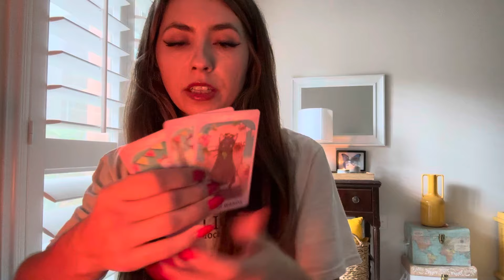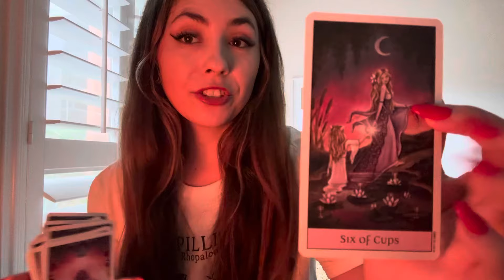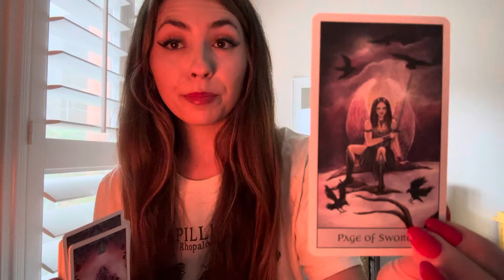🔮 Someone from your PAST wants RECONCILIATION with you… **BUT** ….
ABOUT ME:
💛 INFP
🦚TROPICAL ♏️☀️♍️🌙♋️⬆️
🪽SIDEREAL  ♏️☀️♌️🌙♊️⬆️
🎶 Clairaudience
🪷 Clairsentience
🧠 Claircognizance
👁️ Clairvoyance

$5.55 per month for access to regular EXCLUSIVE readings

- 1 question love reading = $60